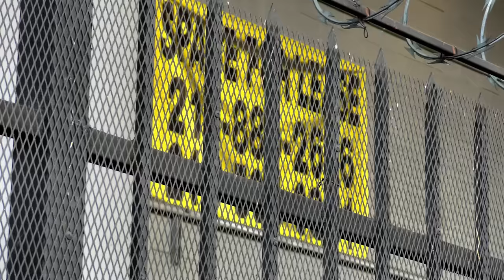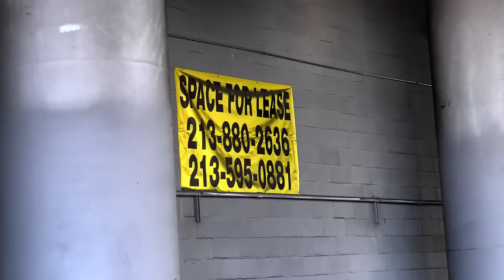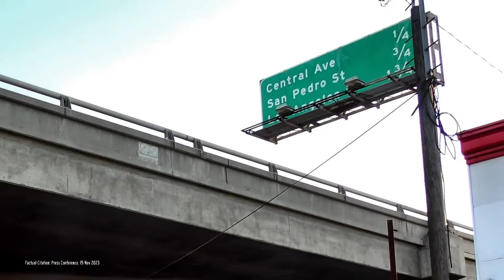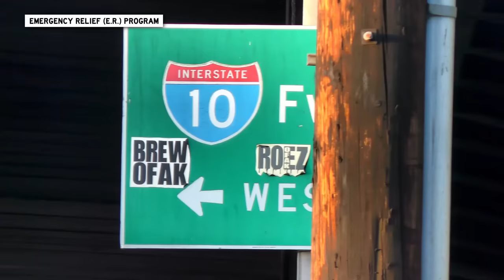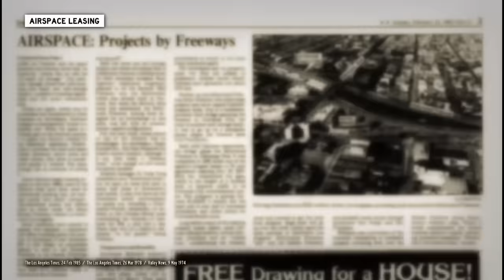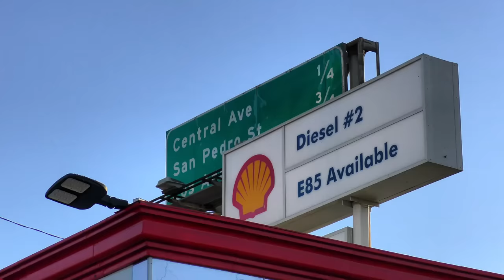California only has *70 DAYS LEFT* left to FIX I-10 🔥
With 300,000 cars and trucks a day, the fire underneath the Interstate 10 skyway in Los Angeles is quite inconvenient.  Let's look at how quickly they can get traffic moving again, how they'll fix the freeway, and most importantly... why is their flammable junk underneath the freeways?

Sources cited:
"Emergency Relief (ER) and Program Administration: Program Overview and Eligibility," Federal Highway Administration.

"Santa Monica Freeway to Reopen on Tuesday," The Los Angeles Times, 6 Apr 1994.

"Nugget receives special recognition for its unique multiple use of freeway airspace," Lassen Advocate, 12 Jun 1974.

"Glendale F'way work to start next summer," Northeast Star-Review, 12 Aug 1971.

"Airspace: Projects by Freeways," The Los Angeles Times, 24 Feb 1985.

"Demand Exceeds Supply for Caltrans Airspace Buildings," The Los Angeles Times, 26 Mar 1978.

"Commuters Will Face Nightmare for Months," The Los Angeles Times, 18 Jan 1994.

"Drivers Breath (sic) a Sigh of Relief as I-10 Opens," The Los Angeles Times, 13 Apr 1994.

Time sections:
Introduction (0:00)
The Fire (1:01)
Fixing with Falsework (3:31)
Paying to Fix It (4:50)
Northridge Example (6:10)
Airspace Leases (7:08)
Predictions (8:31)